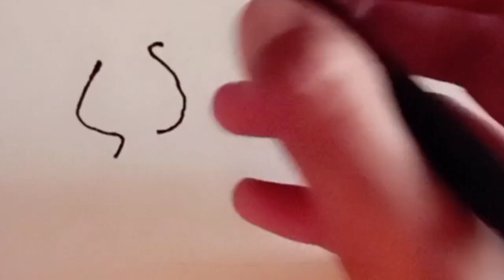snail has a house on his back, painting and coloring for kids and toddlers.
painting and coloring for kids and toddlers

Car Colors | Cocomelon - Nursery Rhymes | Colors for Kids
These new toy cars look like they need a little color!  Have fun learning colors as we all paint them together!

Timecodes🚘:
00:00 The Car Color Song
04:24 Simon Says
07:09 Yes Yes Fruits
10:21 Heroes to the Rescue
13:02 Twinkle Twinkle Little Star V2
15:41 Garage Sale
18:50 Little Miss Muffet
21:18 Quiet Time
24:16 Tie Your Shoes Song
27:35 You Can Ride a Bike

Lyrics🚙:
Let’s all build our new toy cars
Fast, fast, colorful new toy cars
What color should we use?

I’m going to paint the fire truck red,
Wow!  It looks great!

I’m going to paint the dump truck orange,

I’m going to paint the school bus yellow,

I’m going to pain the trash truck green,

I’m going to paint the mail truck blue,

I’m going to paint the ice cream truck purple,